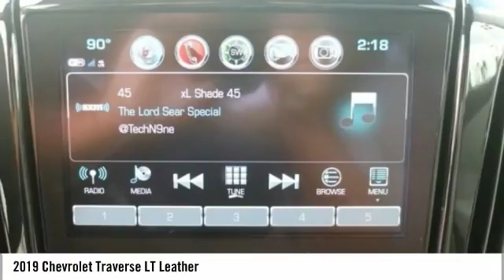2019 Chevrolet Traverse LT Leather New KJ129204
Pre-owned Vehicle -

$2,000 off MSRP! 2019 Chevrolet Traverse LT Leather Leather Summit White 27/18 Highway/City MPG *CALL US or VISIT US TODAY! First time buyers, No Credit, Bad Credit, Many Finance Options Available. Keith Pierson Chevrolet Cadillac serving; All South Florida, Miami-Dade, Broward, Palm Beach and Monroe counties.Home of the **HOME OF THE LIFETIME WARRANTY** See dealer for details. Prices do not include tax, tag, title, $689 dealer fee and electronic registration filing fee. PLEASE MAKE SURE to confirm the details of this vehicle (such as what factory rebates you may or may not qualify for) with the dealer to ensure its accuracy. $2,000 - GM Lease Loyalty Towards Purchase Private Offer. Exp. 10/01/2018